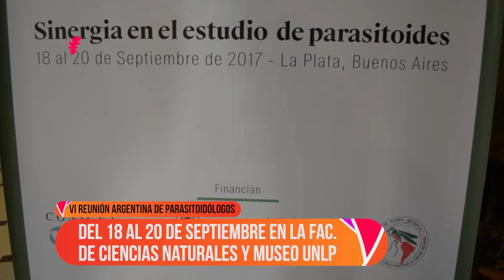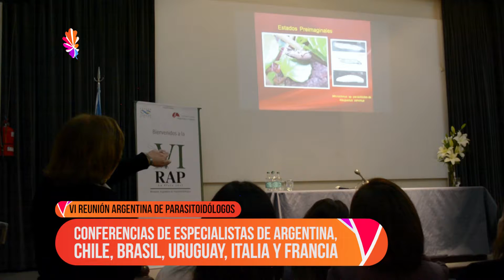Noticias UNLP | Congreso de Parasitoidólogos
Del 18 al 20 de Septiembre en la Facultad de Cs. Naturales y Museo UNLP se realizará la VI Reunión Argentina de Parasitoidólogos. Los parasitoidólogos estudian insectos parasitoides con el objetivo del control biológico de plagas.